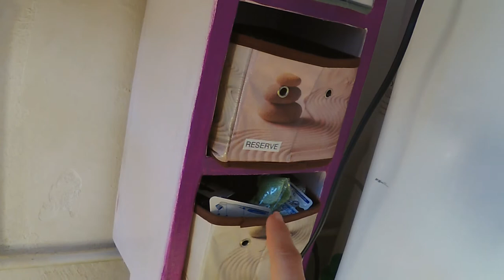VIE QUOTIDIENNE 6 : Salle de bain, hacks pour optimiser la place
Pour réaliser un meuble en carton, dans un espace restreint, comme une salle de bain qui comporte un petit espace entre l'évier et le lave linge. Chaque centimètre compte, parce que c'est bien de faire un beau meuble, pouvoir fermer le battant de la machine à laver, c'est mieux...